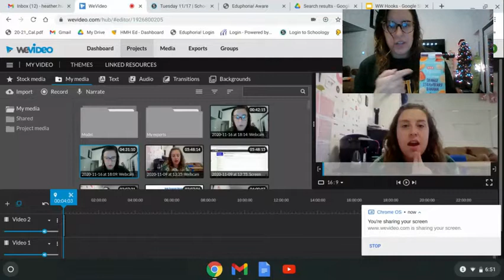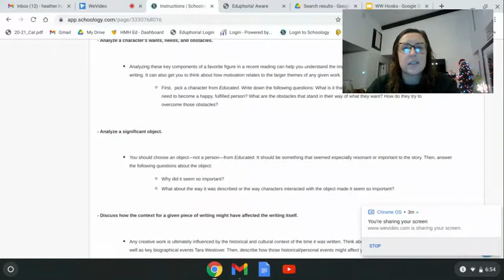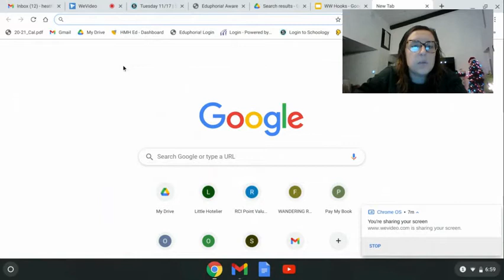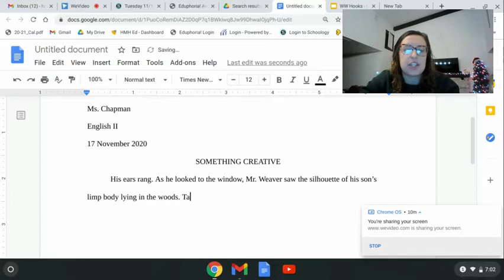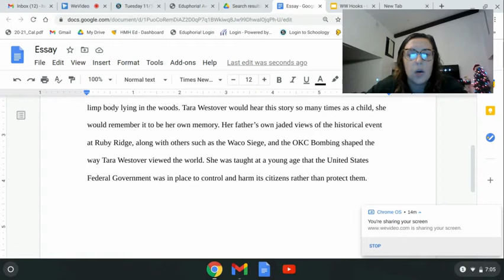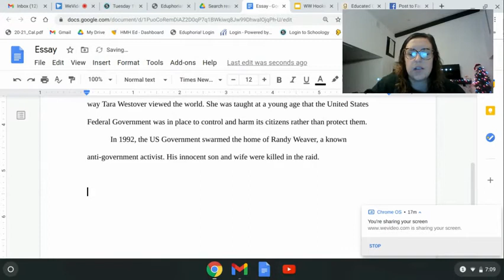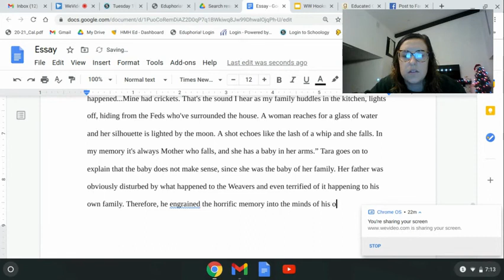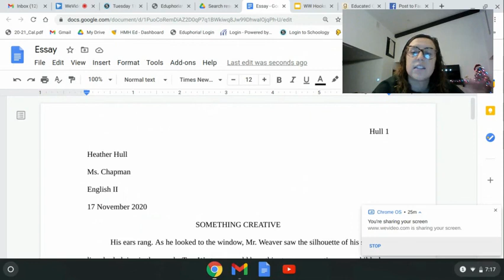English ll -Lit Analysis Help